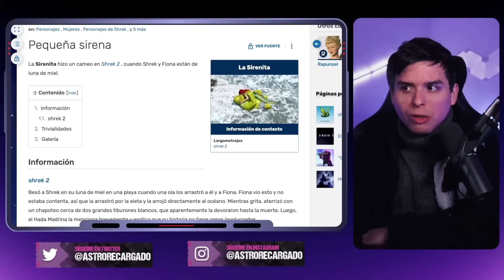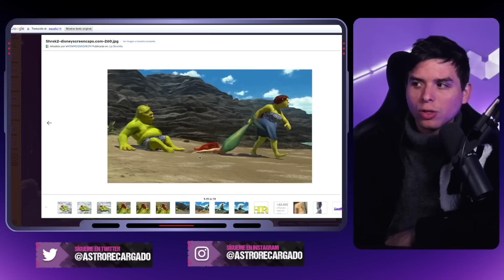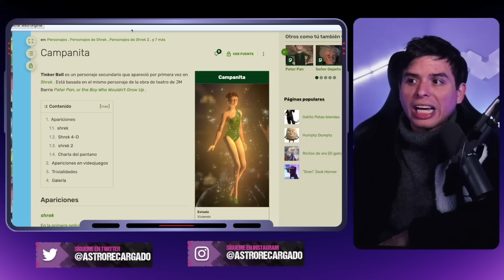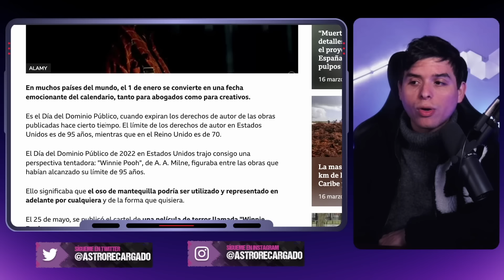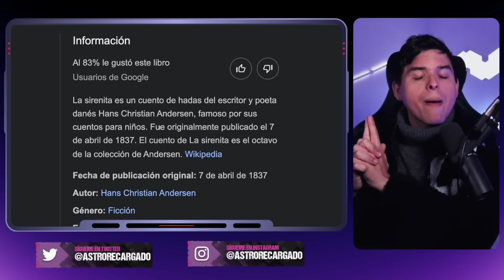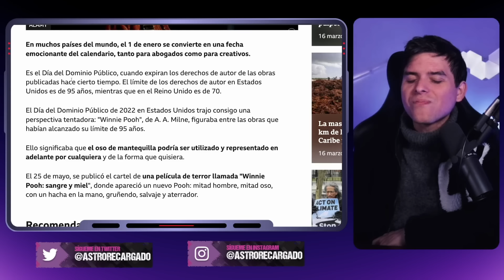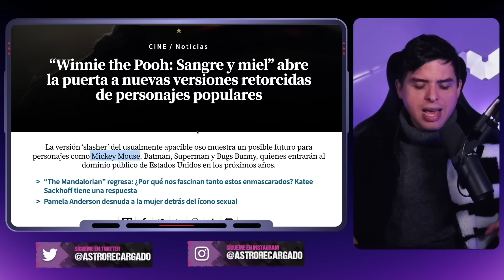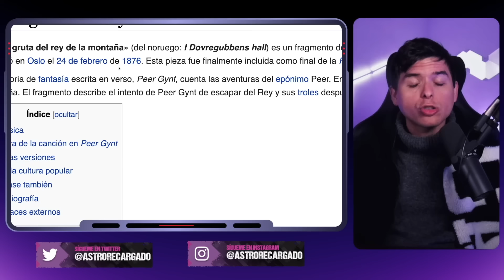🔥 Disney quiere DEMANDAR a DreamWorks por COPIAR a la Sirenita Pelirroja 🤬 Kraken y Sirenas